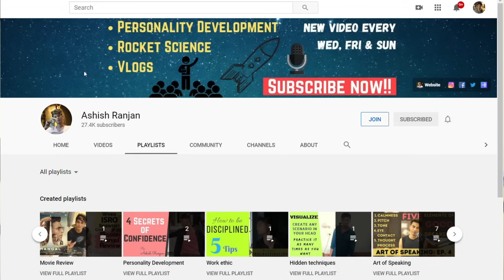GATE Preparation with College | Semester Exams | Campus Placements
One of the most highly requested topics that I get for GATE preparation is how to balance college semesters and exam preparation simultaneously.
1. Your name
2. Your phone number
3. Why you want to talk
We'll respond
i) Behind the scenes
ii) Unreleased footage
iii) Special videos on true engineering
iv) members only live sessions
My Podcasts (Audio Versions):
Also Available on Breaker, castbox, Pocket casts, RadioPublic and Sticher. Search for "Ashish Ranjan"
My WhatsApp number is shared in my live sessions on Instagram